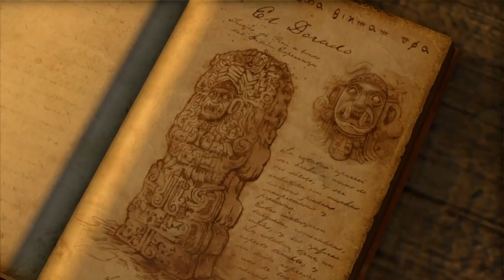Uncharted Drake's Fortune Gameplay Edits 2